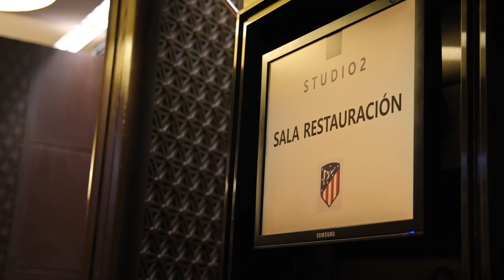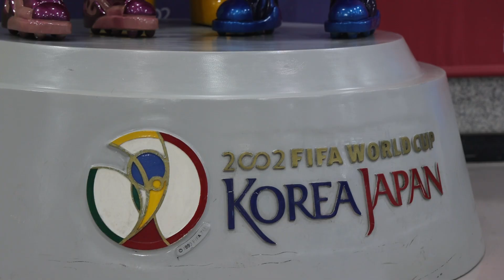Hoy, en Atléticos Viajeros: ¡Seúl!